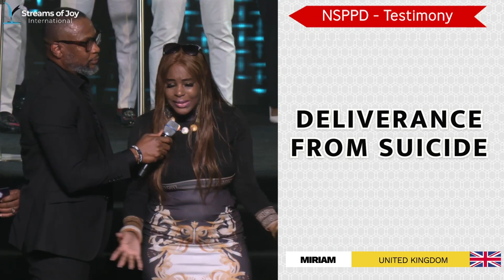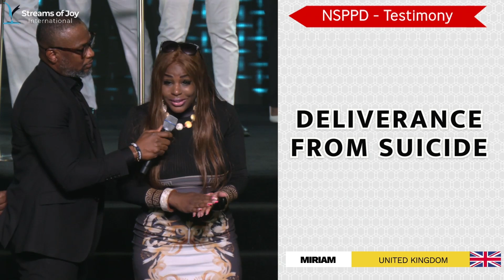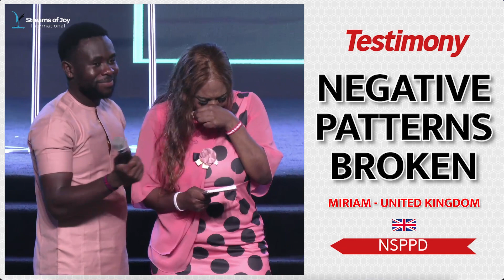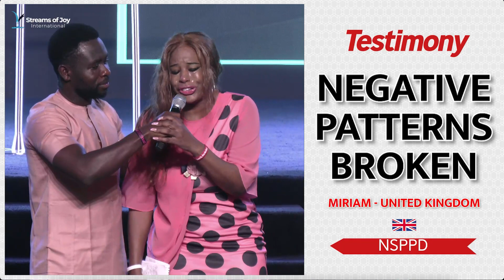NEGATIVE PATTERNS REVERSED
This is a Testimony from our daily 7am Prayers called New Season Prophetic Prayers and Declarations [NSPPD].